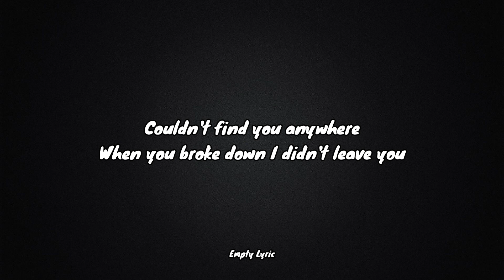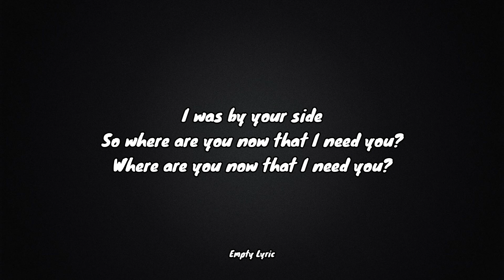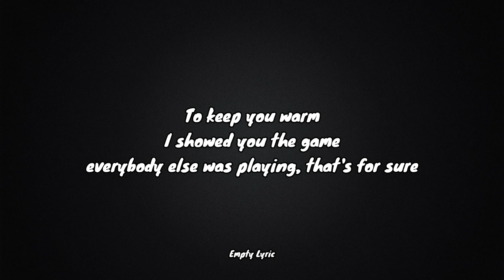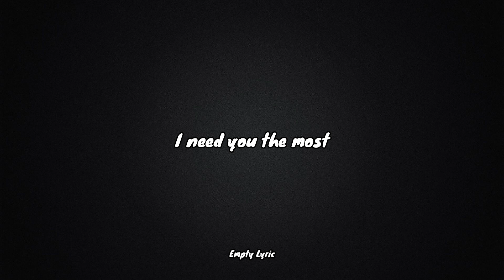Skrillex and Diplo - Where Are Ü Now With. Justin Bieber (Lyrics)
I gave you the key when the door wasn't open, just admit it
See, I gave you faith, turned your doubt into hoping, can’t deny it
Now I’m all alone and my joys turned to moping
Tell me, where are you now that I need you?
Where are you now that I need you?
Couldn't find you anywhere
When you broke down I didn't leave you
I was by your side
So where are you now that I need you?

I gave you attention when nobody else was paying
I gave you the shirt off my back, what you saying?
I showed you the game everybody else was playing, that's for sure
And I was on my knees when nobody else was praying, oh Lord

I need you (the) I need you
I need you, you, you, you, you, you
I need you the most